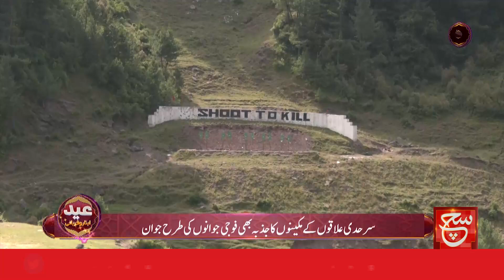Eid-ul-Adha Special Program from LOC | Asal Baat | 17 June 2024